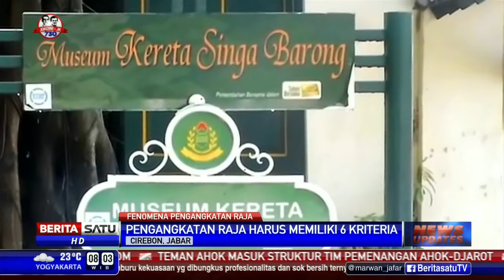Pengangkatan Dimas Kanjeng sebagai Raja Probolinggo Dikritik Raja Keraton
Fenomena pengangkatan Dimas Kanjeng sebagai salah satu raja baru di Nusantara mendapat kritikan dari Raja Keraton di Cirebon, Jawa Barat. Pengangkatan Raja atau Sultan harus memiliki enam kriteria yang menjadi syarat mutlak.

Facebook.com/BeritaSatuTV
Youtube.com/BeritaSatu